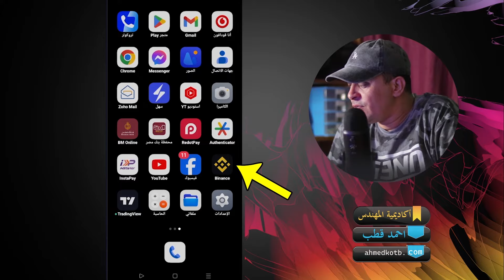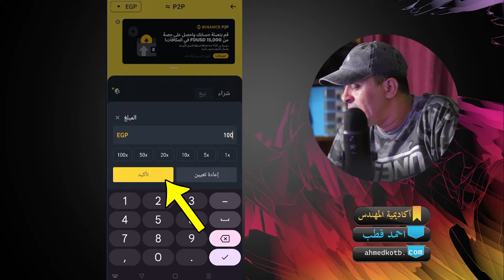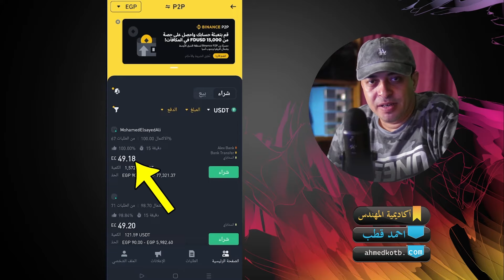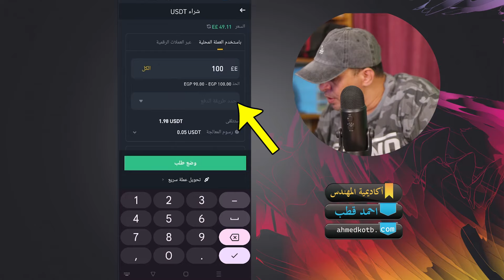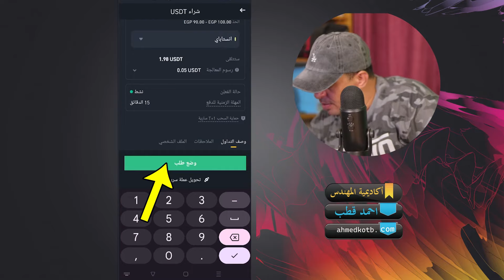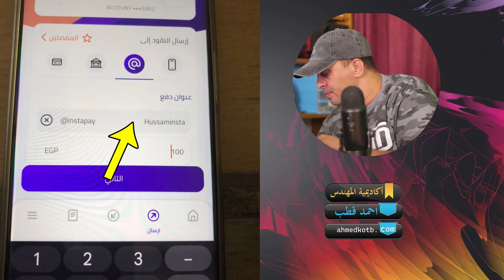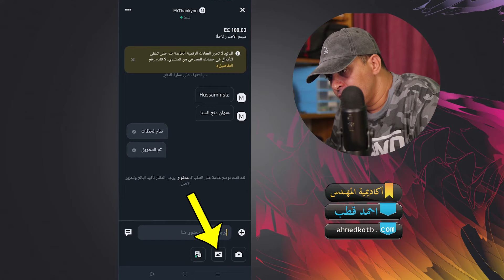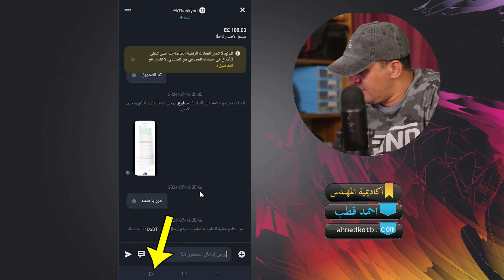الايداع في بينانس باستخدام انستا باي - شرح تفصيلي ✅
طريقة الايداع في منصة بينانس باستخدام انستاباي